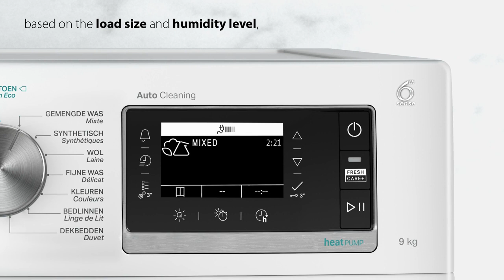Video Whirlpool W6 D94WR BE warmtepomp droger | De Schouw Witgoed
De Whirlpool W6 D94WR BE is een warmtepompdroger uitgevoerd met een trommelinhoud van 9 kg en een zeer zuinig energieklasse A+++ label. Deze warmtepompdroger beschikt verder over een zeer laag geluidsniveau, uitgestelde starttijd en weergave van de resterende looptijd. Praktisch verder is de 6th Sense 3Dry Technologie en het FreshCare+ systeem.